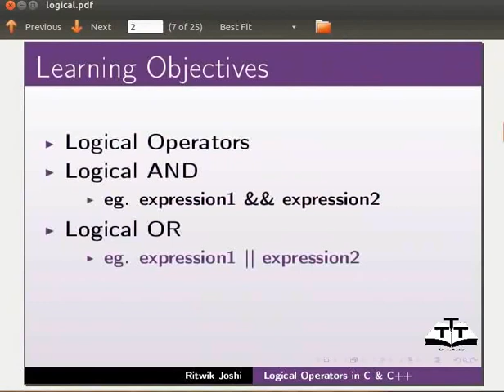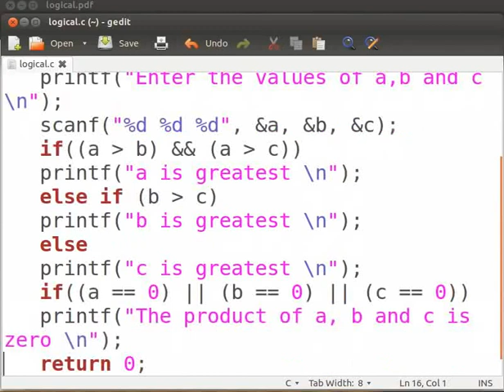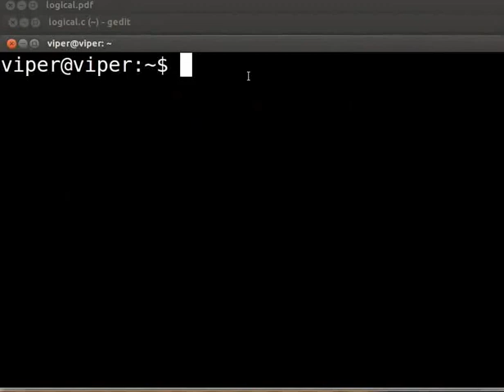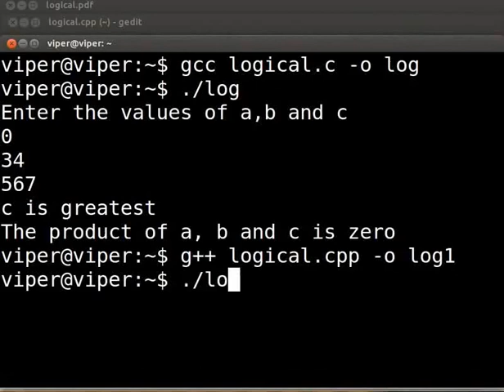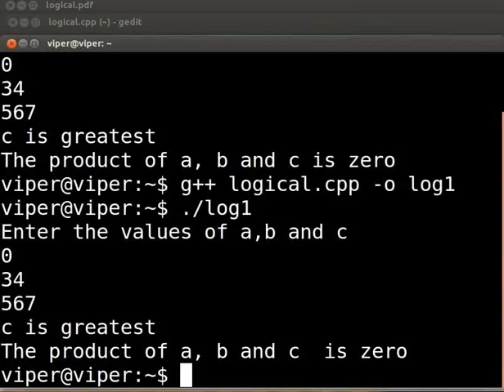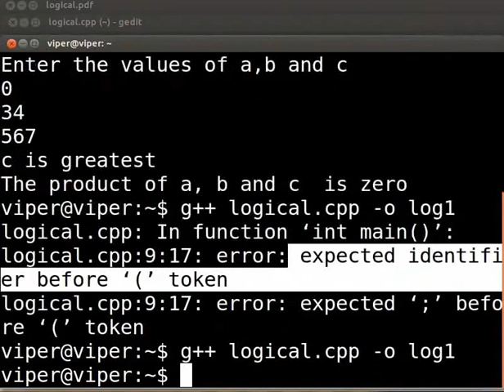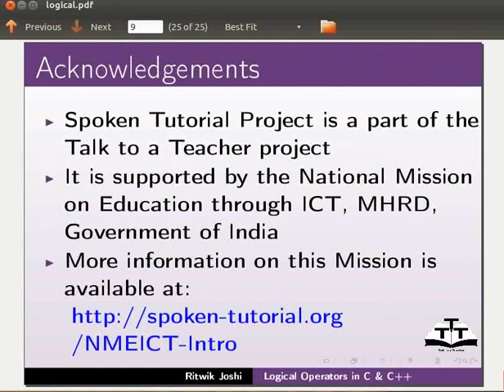Logical Operators - Tamil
Logical Operators

-And &&

-Or ||

-Not !